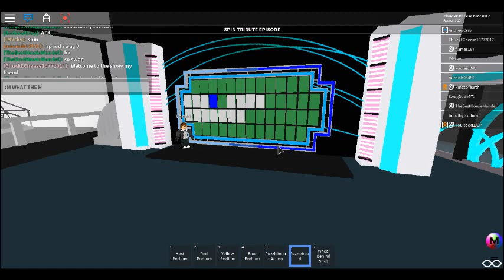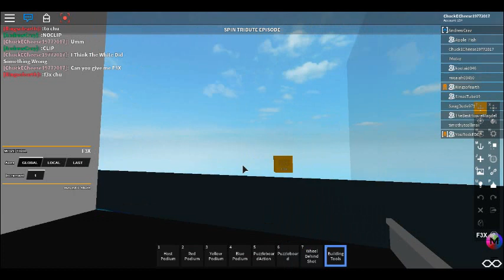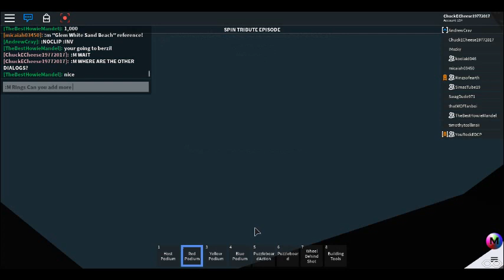A VERY LAGGY VIDEO........